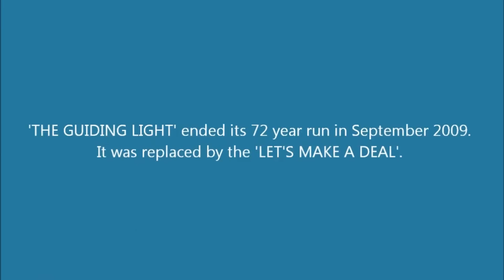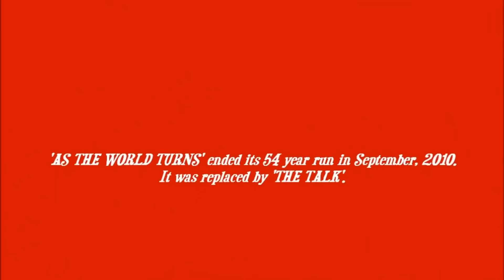FOUR SOAPS AXED IN 3 YEARS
Four beloved daytime dramas have been cancelled between 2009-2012. They have been replaced by garbage, outraging soap fans. The end of the video has a message from Judge Judy for soap haters and the execs who canned our high quality dramas. The following has clips from GUIDING LIGHT, AS THE WORLD TURNS, ALL MY CHILDREN and ONE LIFE TO LIVE and their crappy replacements. As a bonus, we get John Wesley Shipp go from playing a handsome heartthrob to playing deranged psychos.